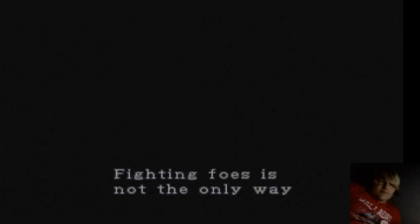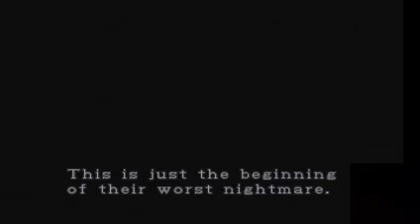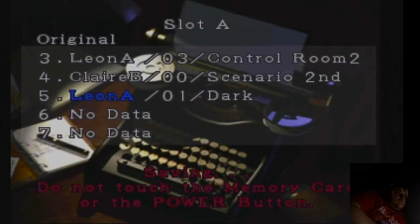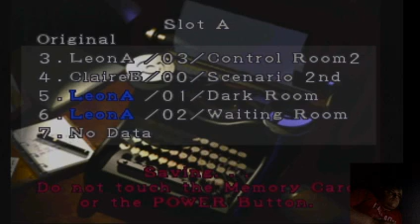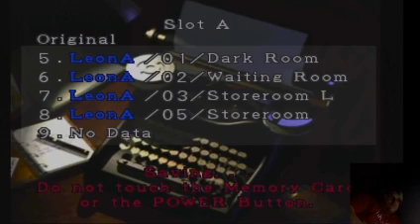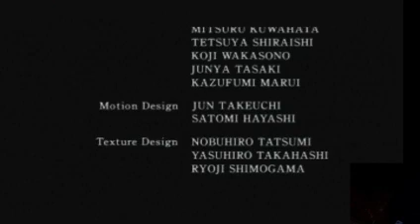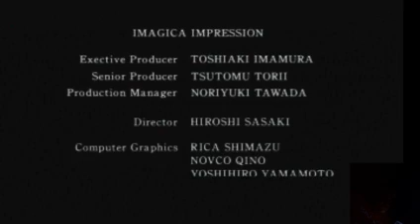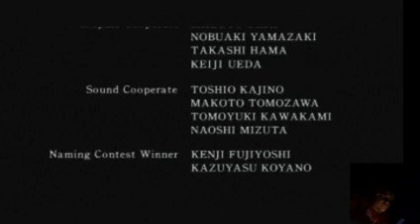Birthday Weekend (July 26th) Resident Evil 2 GC Leon A